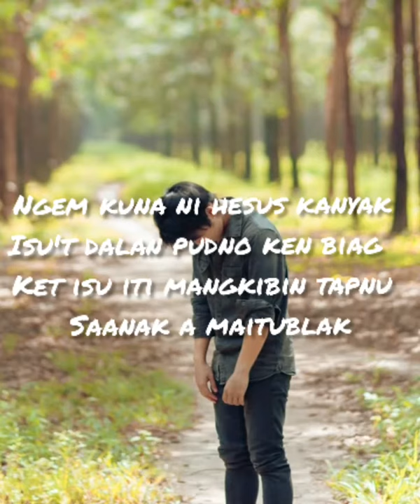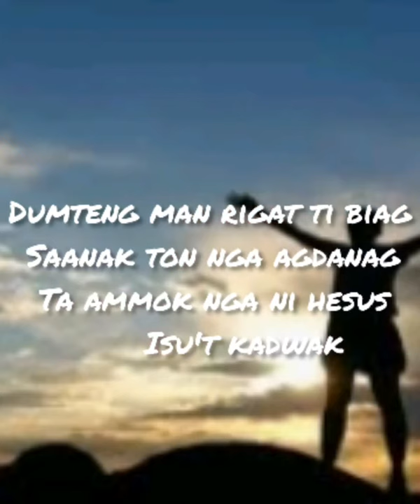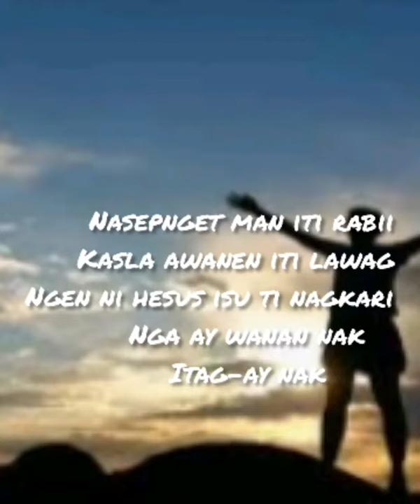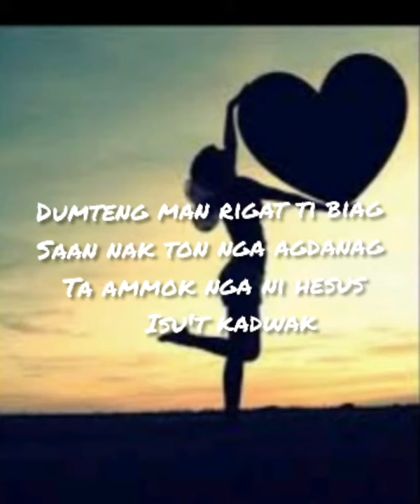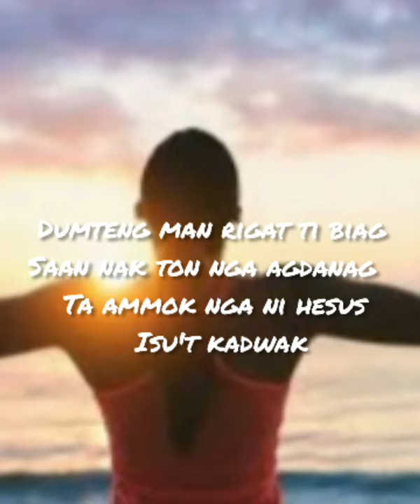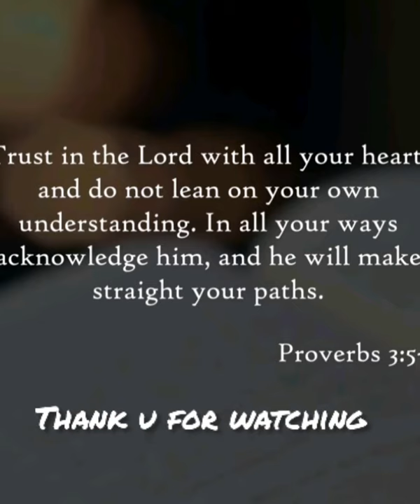TI IMA NA(Inspirational ilocano cristian song with lyrics)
Ilocano gospel song...

Thank u for singing with us God Bless us all...